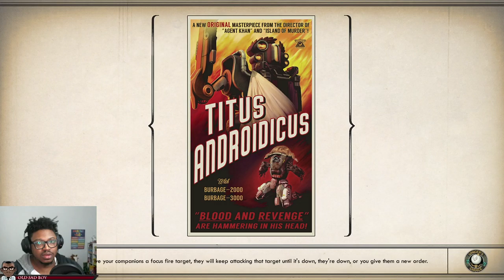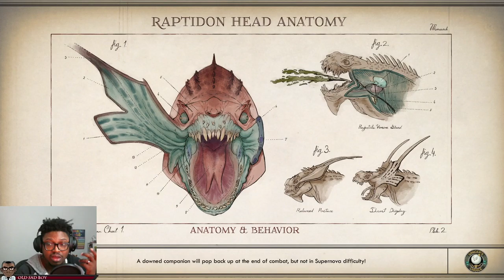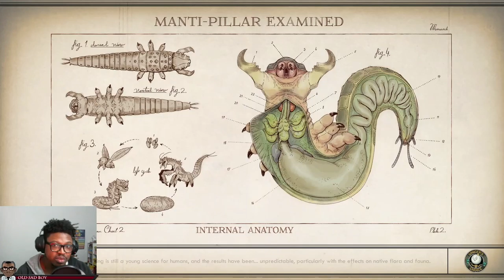Outer Worlds Ep. 8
I know why the caged chopper sings